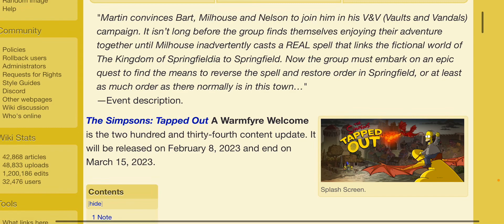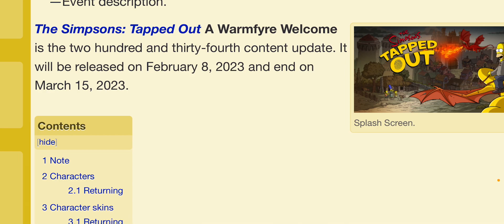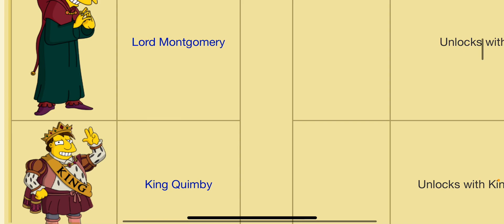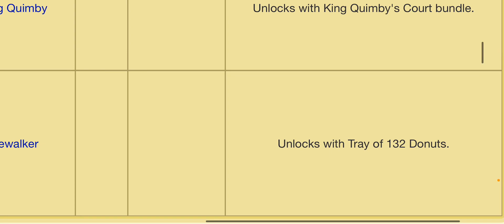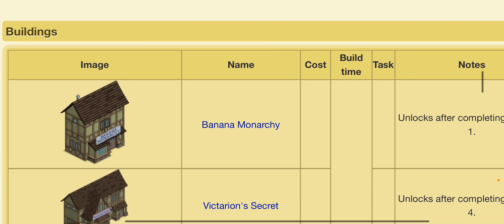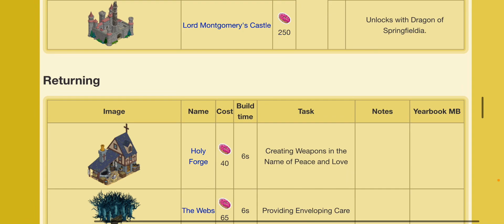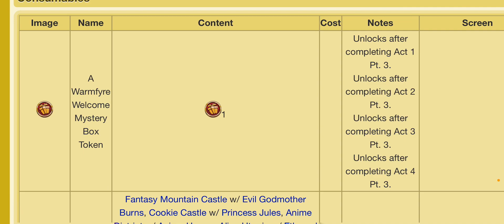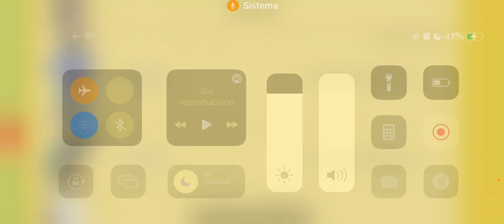Nueva actualización, llega 8 de Febrero | A Warmfyre Welcome The Simpsons Tapped Out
Hola espero te guste mi contenido y sea de tu agrado, este espacio es para distracción y opiniones negativas y positivas, estamos a la orden y espero contar con tu Suscripción y tu Like... éxito campeón

ID de juegos
Juego Springfield ID: wapo100
Juego Clash Of Clans
Pokemon Go: Proximamente
Sonic Dash

The SimpsonsVerse
The Simpsons Spridfield
Capítulos The Simpsons
Bart Simpsons
Pokemon Go
Pokemon
Casita del Terror XXXII
Lisa Simpsons
Juego The Simpsons Springfield
Marge Anime